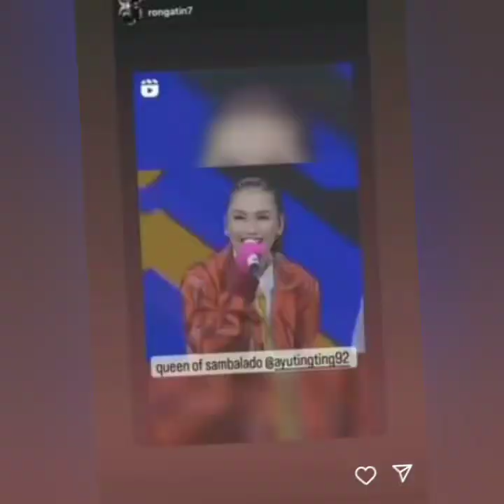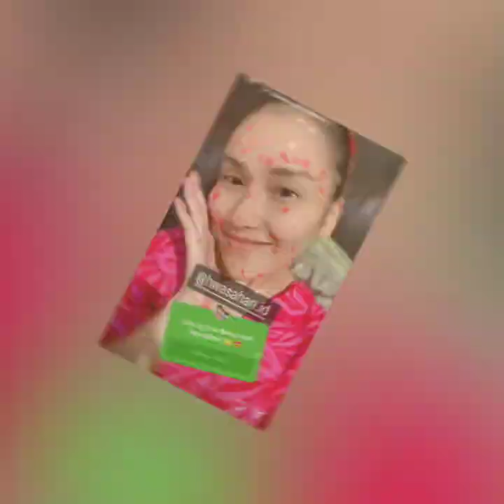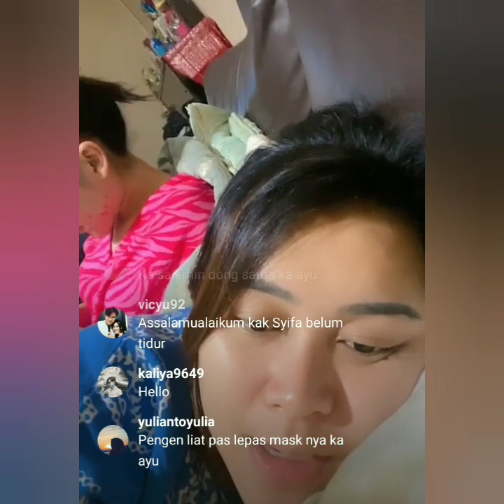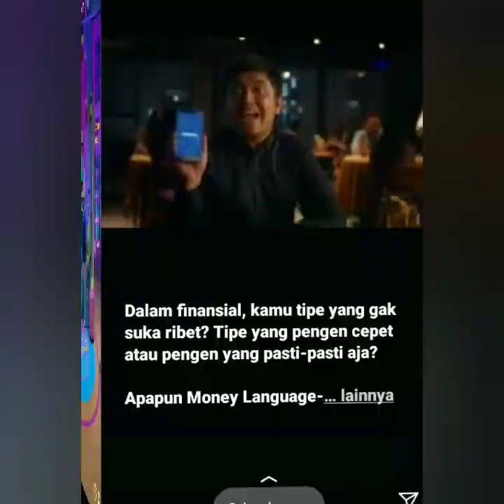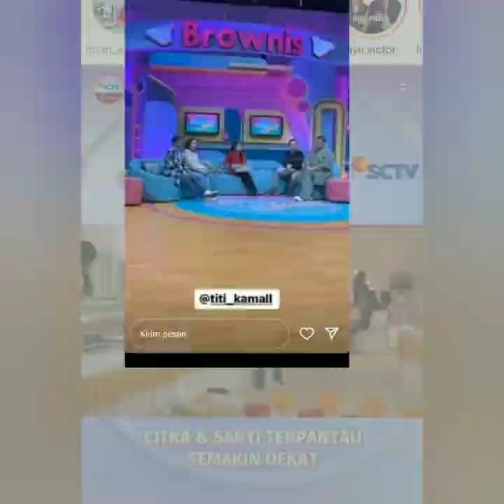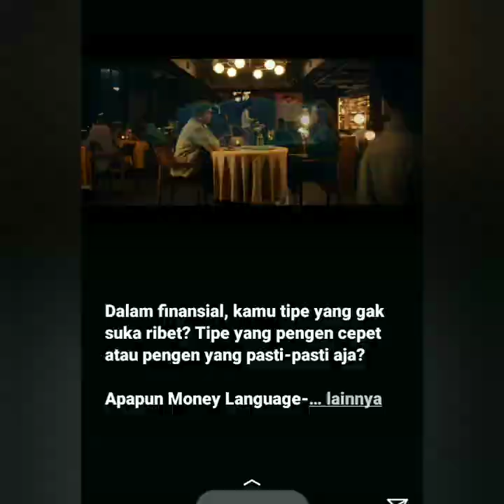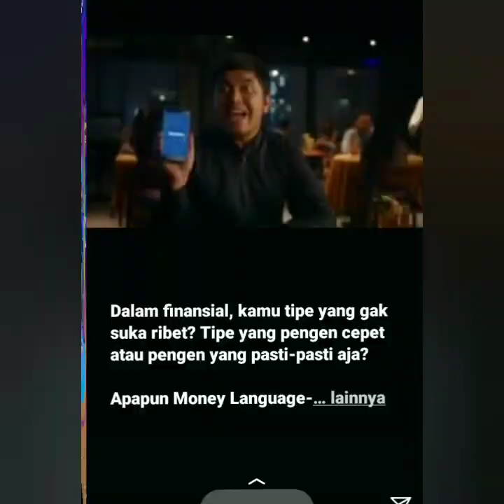3 STATUS TERBARU AYU TING-TING JADI SOROTAN KELUARKAN 2 PRODUK KECANTIKAN COBA SIMAK INI